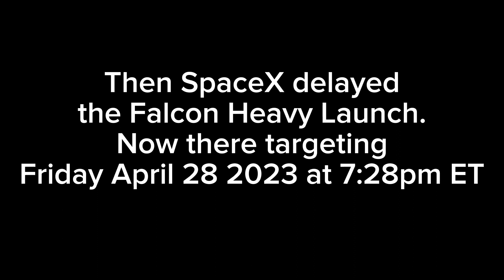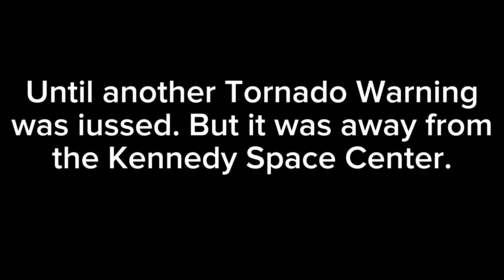Falcon Heavy delays ViaSat-3 + Severe Thunderstorm & Tornado Warning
On April 27 2023 Falcon Heavy got delayed due to unfavorable weather. Falcon Heavy will launch again Friday April 28 2023 at 7:28pm ET.

In that time there were many severe thunderstorms including Tornado Warnings around the Kennedy Space Center area.
Thankfully Falcon Heavy and the rest of the area was safe from this storm.

Also I past the 2 month anniversary of creating our YouTube channel.
I have reached 25,000 total views in the About section